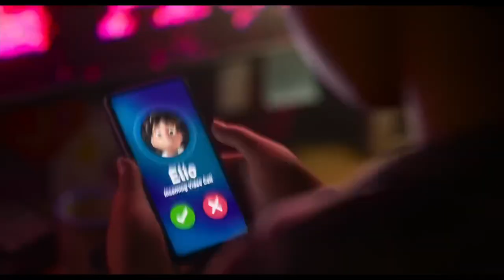Elio | Movie Trailer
The 28th feature film from Disney and Pixar, "Elio," now has an extraordinary teaser trailer online. The voice cast has been expanded by: The interplanetary misadventure is set to launch next spring on March 1, 2024, and will also feature America Ferrera and Yonas Kibreab in addition to Jameela Jamil and Brad Garrett, who were previously revealed.
In the new Disney and Pixar film "Elio," the cosmos responds to the questions that humanity have been asking it for generations. Elio, a misfit with a vivid imagination, is introduced in the original feature film as a member of the Communiverse, an international organization made up of people from other galaxies.
Elio must create new connections after being mistakenly designated as Earth's envoy to the rest of the universe. He is totally unprepared for that type of pressure with quirky alien lifeforms, endure a number of difficult tests, and eventually figure out who he is really intended to be.
The movie, which is produced by Mary Alice Drumm and directed by Adrian Molina (who also served as co-screenwriter and co-director of "Coco"), stars America Ferrera as Olga, Elio's mother, Jameela Jamil as Ambassador Questa, Brad Garrett as Ambassador Grigon, and Yonas Kibreab as the title character. The movie "Elio" hits theaters on March 1, 2024